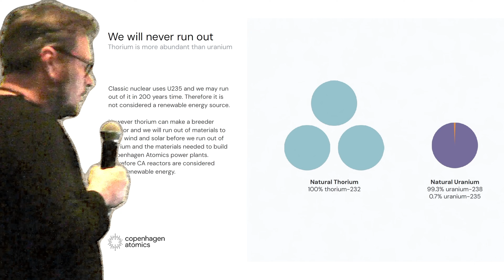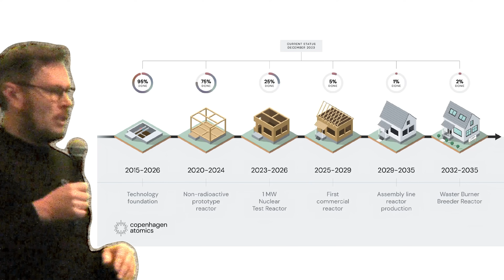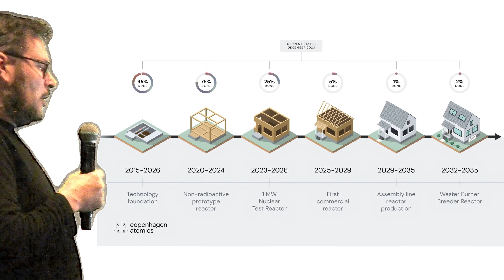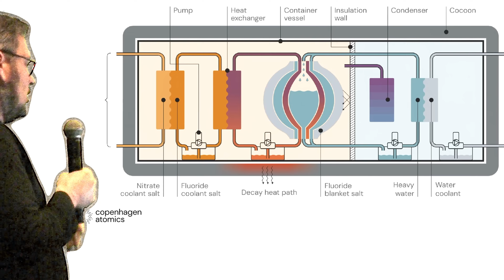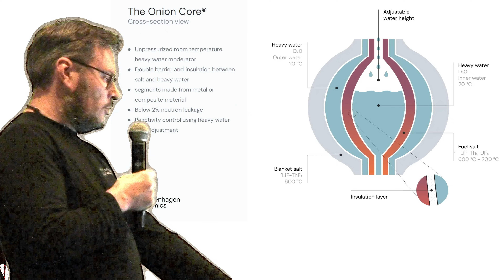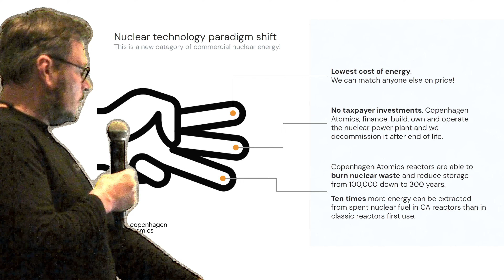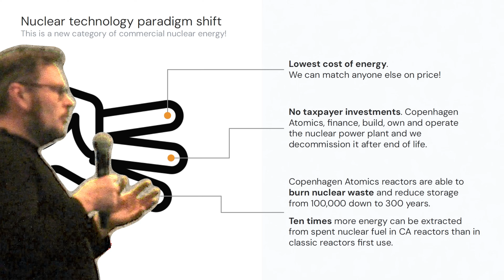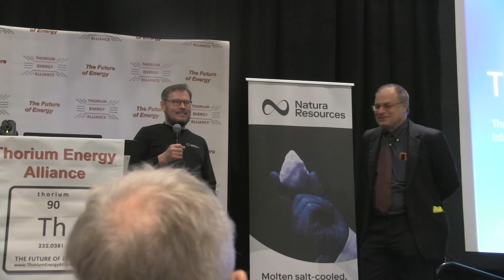Thorium Molten-Salt Reactor: Copenhagen Atomics Onion Core - Thomas Jam Pedersen @ TEAC12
Onion Core is the heart of a Thorium Molten-Salt Reactor built by Copenhagen Atomics. It is currently undergoing stress testing at CA's workshop.

Onion Core:
• Unpressurized room temperature heavy water moderator.
• Double barrier and insulation between salt and heavy water.
• Segments made from metal or composite material.
• Below 2% neutron leakage.
• Reactivity control using heavy water level adjustment.

Fuel salt: 7LiF-Th4-UF4.
Blanket salt: 7LiF-ThF4.

Video captured at TEAC12: Thorium Energy Alliance Conference #12 in Abilene, Texas.

This is a 16 minute version of a 32 minute presentation.